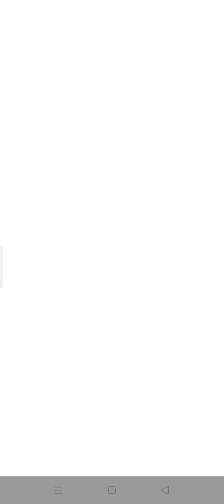Trying to win with every card in PvZ Heroes: Smoosh-Shroom.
Seedling too OP with Captain Combustible.